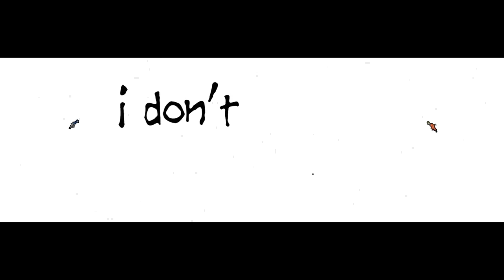Ghosteruto. 「AMV」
Song: Ghostemane x Pouya - Stick out.